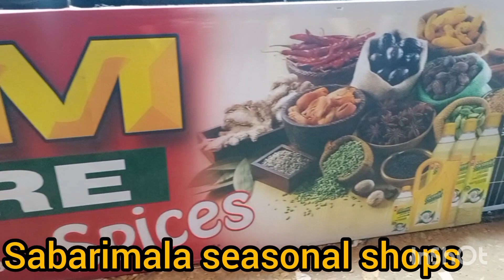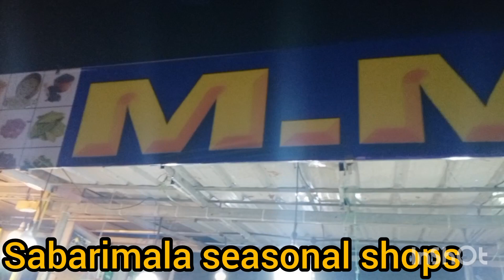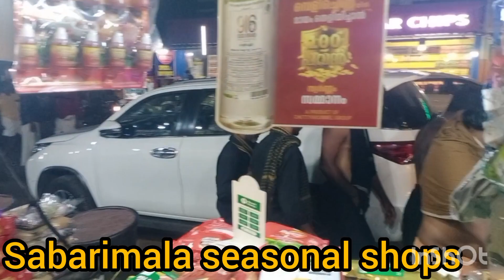sabarimala seasonal shops.വിലക്കുറവിൽ സാധനങ്ങൾ